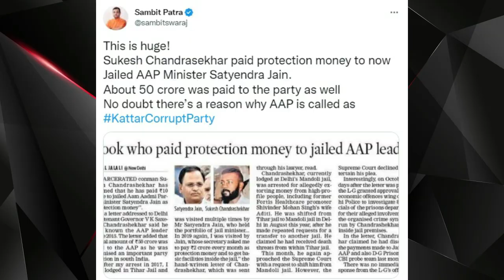Kejriwal made serious allegations against BJP, Can beg for this need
Sukesh Chandrashekhar, jailed in a money laundering case, wrote a letter to the LG of Delhi Vinai Kumar Saxena and made serious allegations against Aam Aadmi Party (AAP) leader Satyendra Jain. Sukesh Chandrashekhar has claimed in a letter to the LG that he gave Rs 10 crore as protection money to the AAP leader and had donated Rs 50 crore to the party for a key position in the AAP in South India. The BJP has become an attacker on the Aam Aadmi Party regarding the matter.